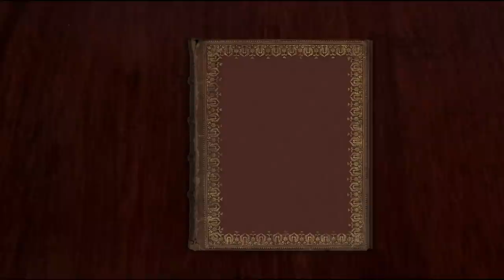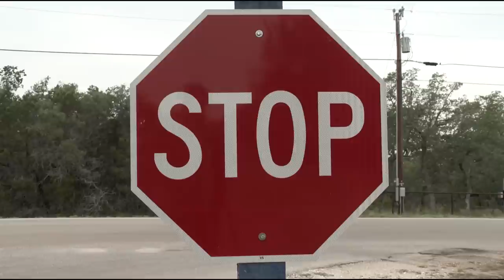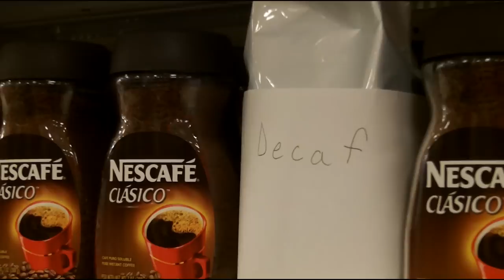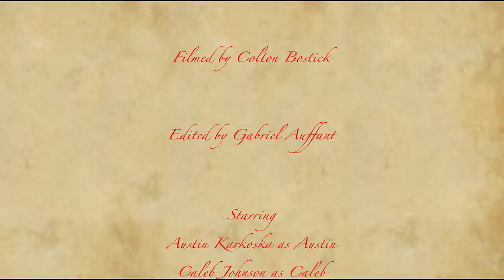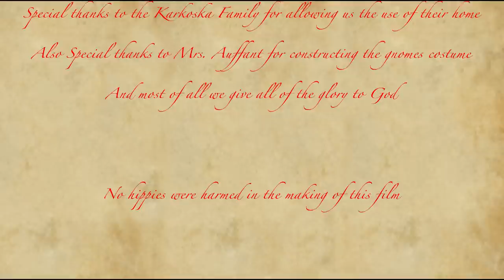The Quest for the Coffee Mug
The Quest for the Coffee Mug is a short comedy about a young man who goes on an adventure to rescue his favorite coffee mug.